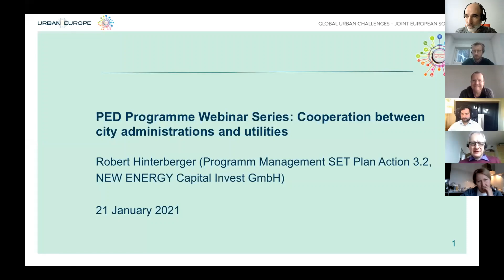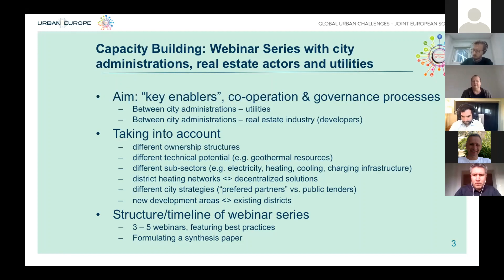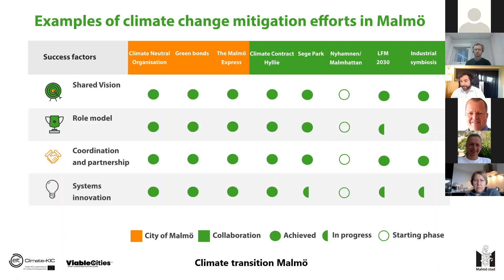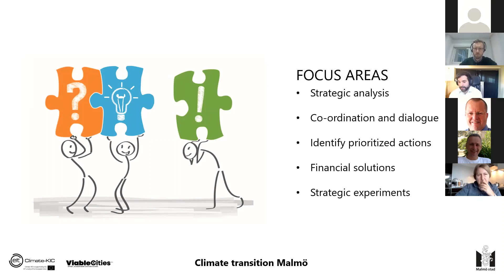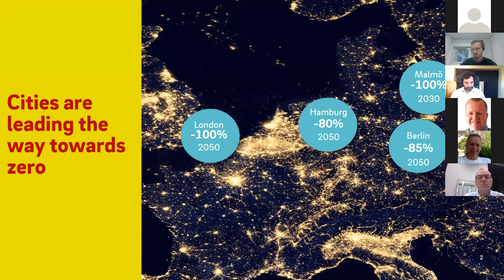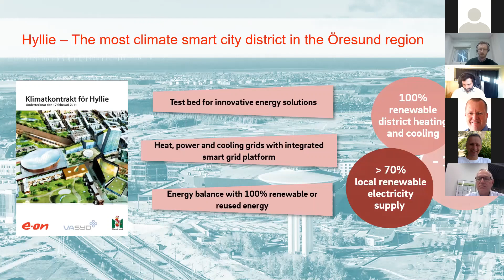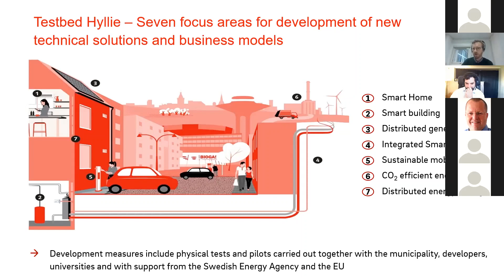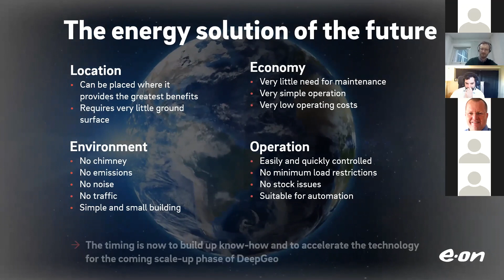PED Programme webinar series (2) - Best practice example Malmö Hyllie, 21.1.2021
Webinar 2: Best practice example Malmö Hyllie
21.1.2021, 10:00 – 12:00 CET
Speakers: Jonas Kamleh, Strategist, City of Malmö / Peder Berne, Project Manager, E.ON Sverige

The development of Hyllie, in the southern part of the city of Malmö, comprises the construction of 9,000 houses and 9,000 workplaces in a dense city structure. A sustainable approach to energy supply, transportation, waste management and recycling are cornerstones of the project.
Already in February 2011, the City of Malmö, E. ON and VA SYD signed a Climate Contract for the realization of Malmö's largest development area. This contract is the basis of joint efforts and governance of the whole development process. Since then, Hyllie has been a testbed of innovation. The cooperation is unique and the lessons learnt could be scaled up and/or applied to many other municipalities.